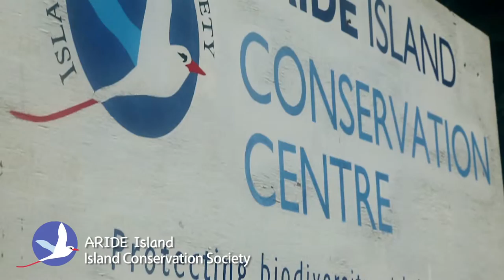ARIDE Island Nature Reserve, Seychelles - Documentry Videos - Claire Obscuur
A short promotional video for Aride Island, a unique nature reserve in the Seychelles Archipelago that is managed by Island Conservation Society

Dur: 3'14" - Produced by ICS - Script/Filmed/Edited by Klaartje Puttemans